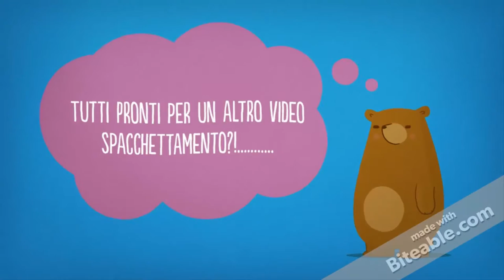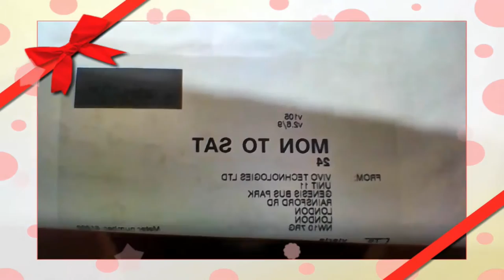Spacchettiamo Insieme le Collaborazioni Amazon #11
Ciao Ragazze! ◕‿◕｡
Undicesimo video spacchettamento!
Buona Visione!

I MIEI RIFERIMENTI:
Pagina Facebook